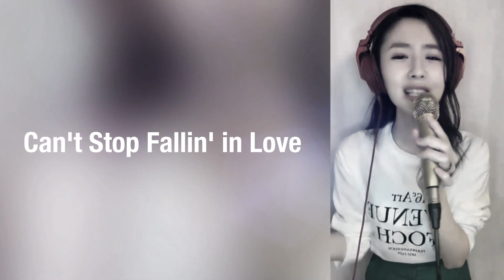Can't Stop Fallin' in Love / globe【@ Pokekara Vol.41】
DAY２２
Can't Stop Fallin' in Love / globe
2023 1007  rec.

ご縁あるみなさま、こんばんは💕

今日は土曜日の夜なので、
なんとなくglobeの氣分❤️‍🔥
（私だけかなぁ笑）

私KANAKOは、
globeが大好きで（大人になってからハマった）、
作曲をたまにする私としては小室さんリスペクトだし、
KEIKOさんは声大好きすぎるし、
KANAKOというアーティスト名を
アルファベット大文字にしたのも、
実はKEIKOさんのマネをしたのです🥹💖

KEIKOさん、ありがとう🥹🙏💖💖💖

こちらの曲のマークパンサーのところ、
ご存知の方は是非KANAKOと一緒に
画面の前で歌っていただけると
めちゃくちゃ嬉しいです😍😍😍🙌🌈

また聴きたいなぁと思ってくださった方、
応援してくださる方は、

今日も生きてることに感謝、歌えることに感謝✨✨✨

KANAKO

私が隊長・総監督させていただいたGroove  worker音楽隊の
50人によるリモート演奏 『grace / 藤井風』映像作品💖

めちゃくちゃがんばったので、

Lilacs（ライラックス）では作詞作曲もしてます🎶
相方 福原真衣子の楽曲はめちゃくちゃオススメ💖
ぜひ遊びにきてくださいね😍👇